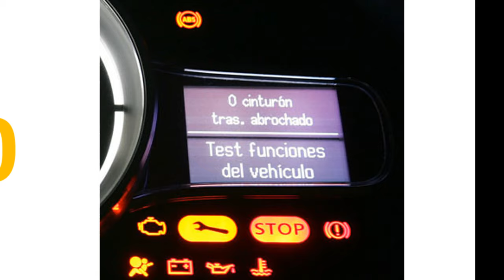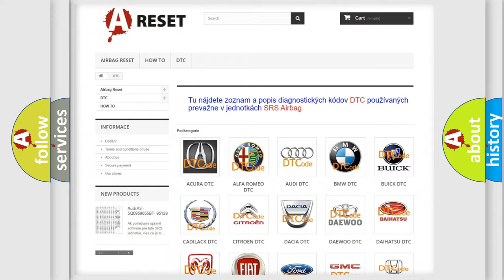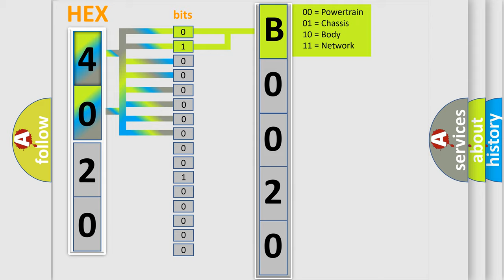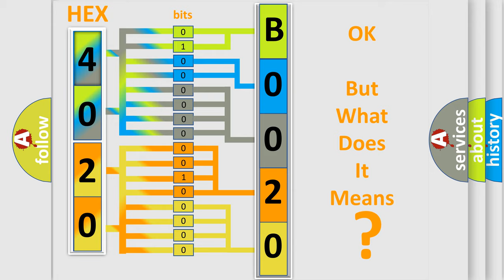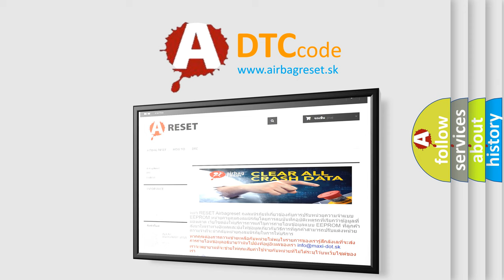DTC Pontiac B0020-0D Short Explanation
Contents:
0:21 Basic DTC analysis according to OBD2 protocol standard.
1:48 Insight into programming
2:58 A diagnostically understandable description of the Diagnostic Trouble Code
3:05 Basic error definition

Make:
Pontiac
Code:
B0020 0D
Definition:
Cylinder 2 Air-Fuel Ratio Imbalance
Description:
The purpose of the Cylinder Imbalance Detection diagnostic monitor is to detect an air or fuel ratio imbalance between the cylinders across an entire cylinder bank. NOTEAlthough it does not indicate as such, this fault will set because a specific cylinder on this bank is out of balance with the other cylinders. The fault may not be easily noticeable to the technician. During diagnosis, it is necessary to pay close attention to small differences between the cylinders during each of the test steps.This imbalance can be caused by a number of different malfunctions including but not limited to: Intake Manifold leak at a specific cylinder.Fuel Injector problem.Variable cam lift failure.Camshaft orValvetrain problems.Ignition system problems at a specific cylinder.Engine mechanical problems relating to cylinder combustion at a specific cylinder.
Cause:
Intake Manifold Leak